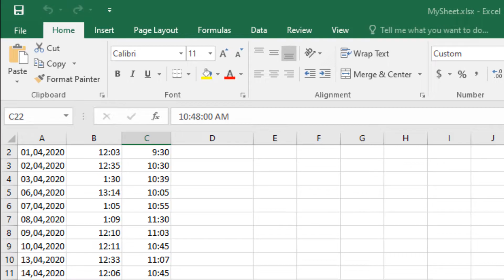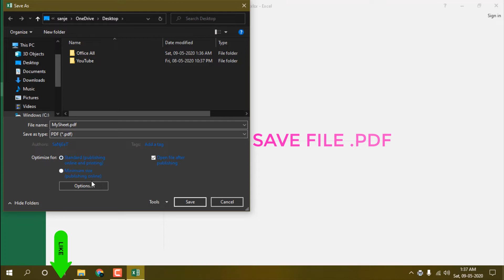How to Convert Excel to PDF in Windows 10 (2020) | Excel Tips and Tricks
How to Convert Excel to PDF in Windows 10 FREE! (2020) | Excel Tips and Tricks

Hello guys in this video i will show you how we can convert Excel to PDF in Windows 10 for free in 2020 update.

6 SETTINGS TO SPEED UP GOOGLE CHROME PERFORMANCE WINDOWS 10/7/8.1 | MAKE CHROME 150% FASTER FOR FREE
How to add any application to right-click menu - [Windows 10/8/7] | Add apps to context menu How ?
How to Use USB Flash Drive As RAM In Windows 10 | Make/Convert pendrive as RAM | Windows RAM Booster
My Android phone is not detecting or showing up on Windows 10 | USB device not recognized windows 10
RUFUS : How To Make Bootable USB Of Windows 10 (Rufus 3.10) | Windows 10 May 2020 Update!